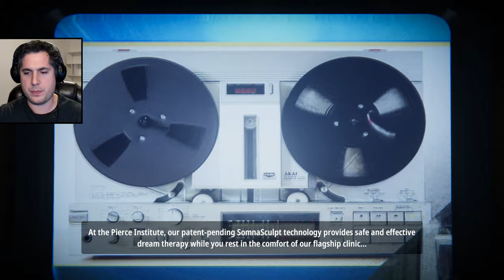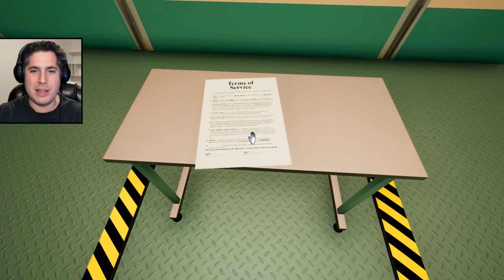Superliminal | The Portal of 2019? [Games & Breakfast]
Superliminal is a puzzle game that challenges your ability to see things differently. Perspective is everything! If you loved Portal, you've gotta check this game out!

Is there a game you want to see me cover? I read them and will consider your suggestion, seriously!